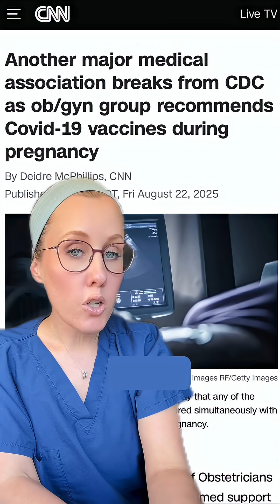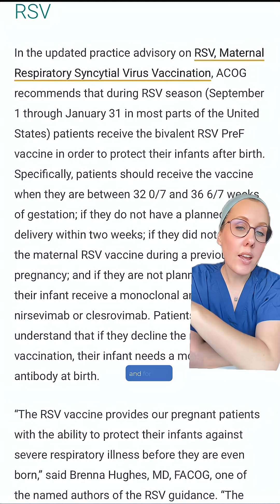another win for science and pregnant patients